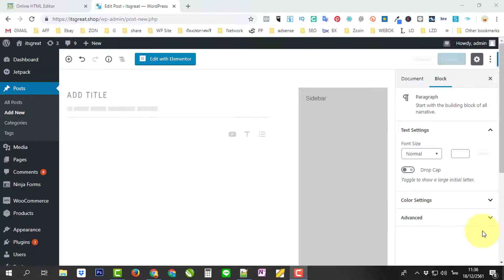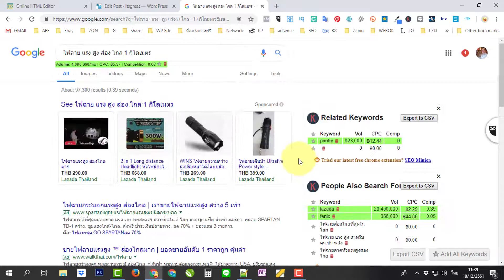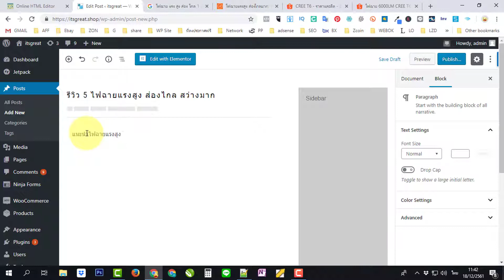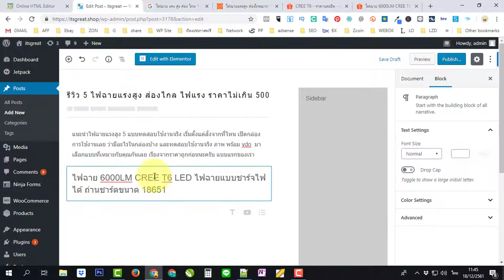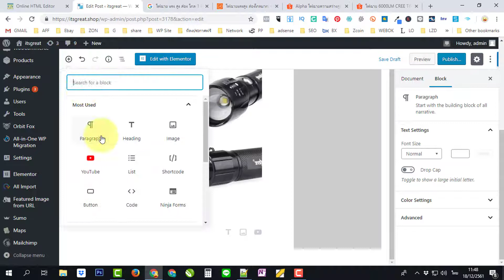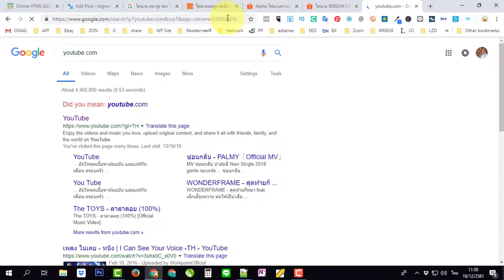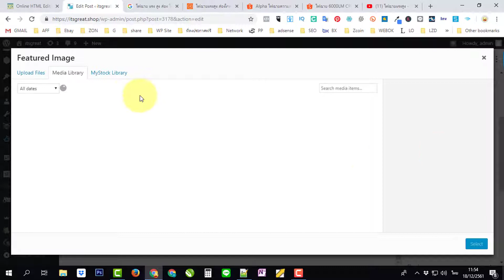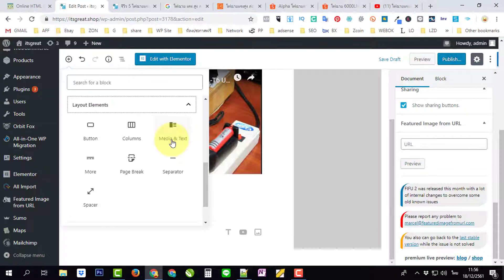082 ลองใช้ editor ใหม่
เรียนสร้างเว็บไซต์ ฟรี วีดีโอสอนทำเว็บด้วย Wordpress Woocommerce
เอาไปใช้ทำเว็บบริษัท หรือว่าเว็บขายของได้เลย

ต้องการทำเว็บเป็น ติดตามช่องได้นะครับ หรือว่าเป็นผู้สนับสนุน ผมก็มีคอร์สออนไลน์ ที่ทำไว้ ให้ด้วยครับเป็นการขอบคุณที่สนับสนุนครับ

คอร์ส wordpress ที่ผมสอน สามารถทำได้ตั้งแต่ คนที่ไม่เคยทำเว็บมาก่อนก็ทำได้ครับ และแต่ละคอร์ส ก็เป็นจบในตอนทำเว็บนั้นๆ ได้เลย เลือกตามต้องการ และเรียนได้เลยครับ

หรือต้องการอุดหนุนคอร์สเรียน สามารถสอบถามได้ครับ หรือเลือกซื้อได้ที่
⭐คอร์สออนไลน์⭐

หรือเครื่อง NOTEBOOK Gamming
ให้ส่ง LOGO ชื่อบริษัท และเบอร์ มานะครับ
ไม่ผิดกฏหมายลงได้หมด
ผมจะลงเป็นผู้สนับสนุนให้ ^^